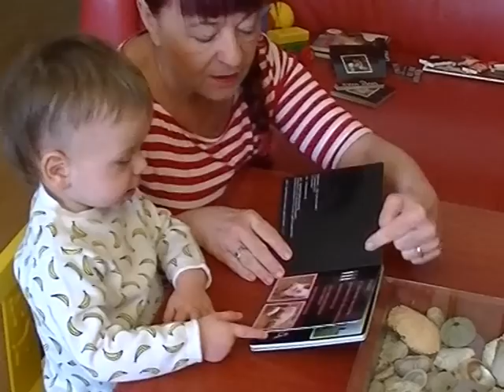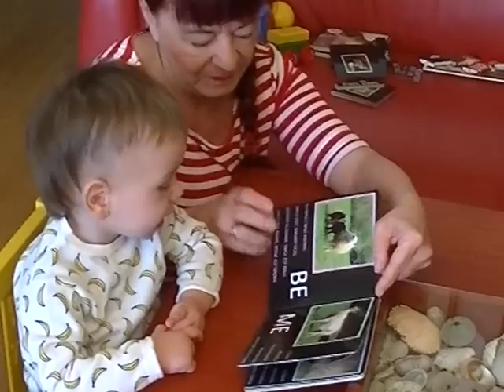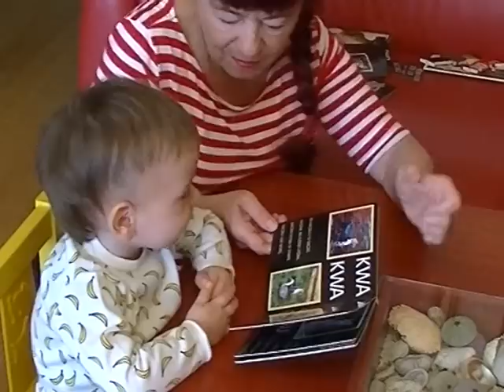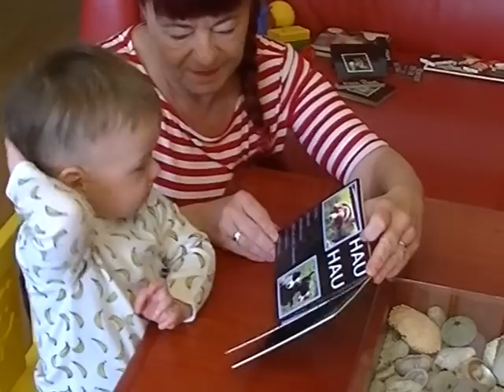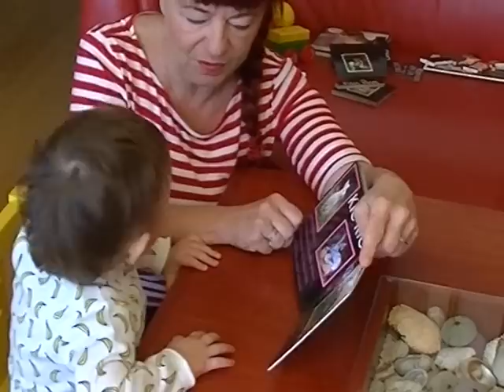Tytus czyta książeczkę "Na wsi"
Prof. Cieszyńska czyta z Tytusem - "Na wsi"